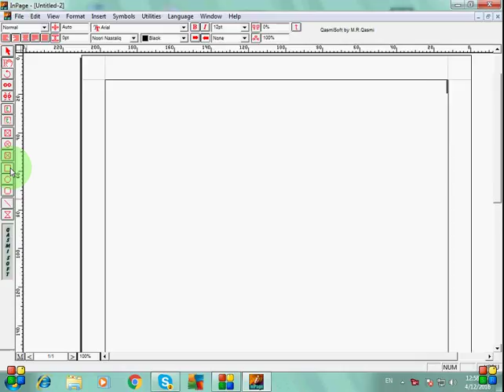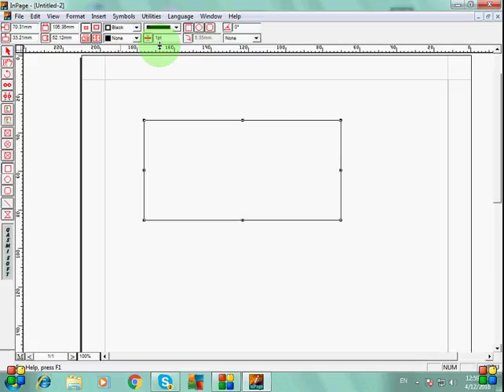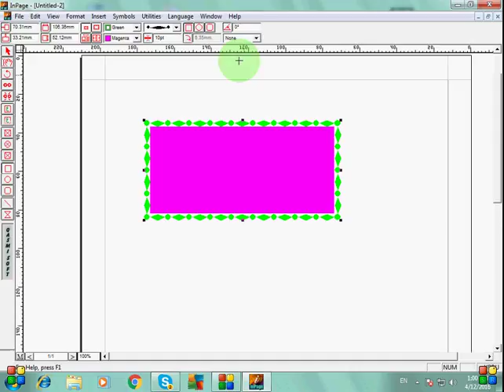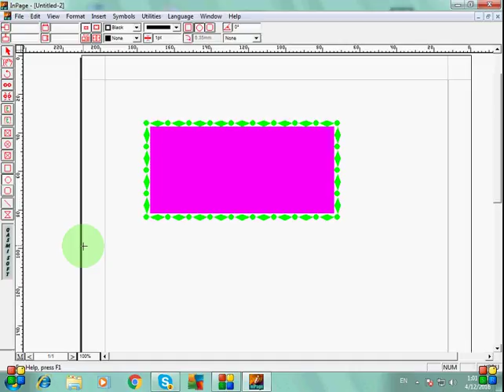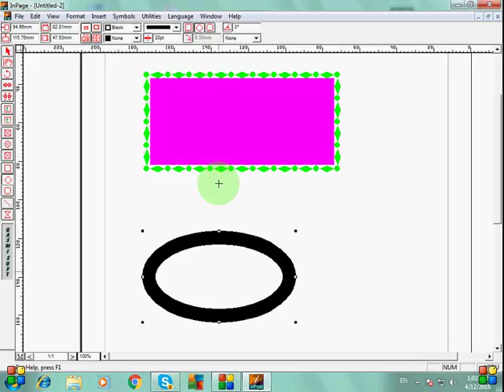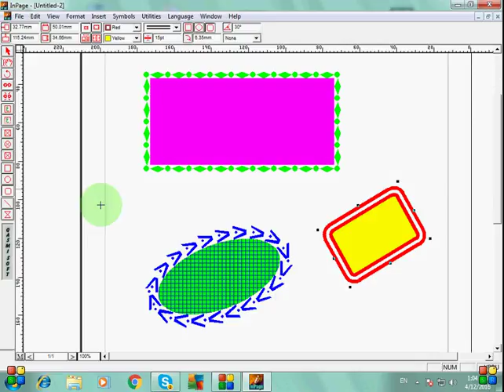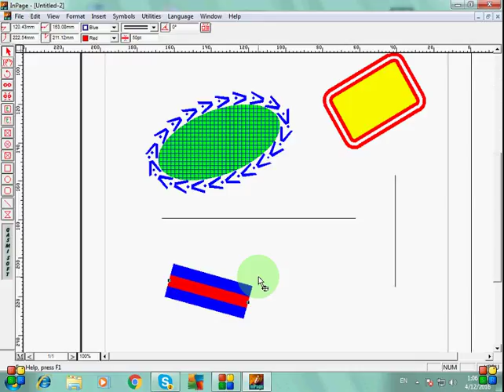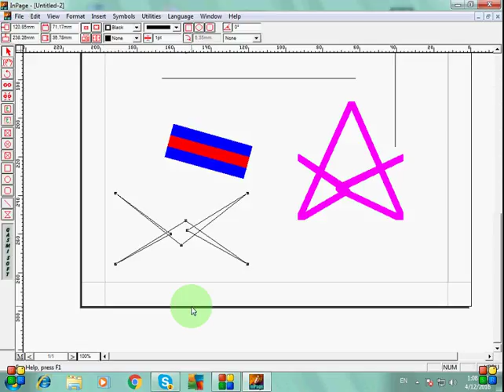Learn Inpage 2009 Composing Tutorial in Urdu /Hindi :Inpage 2009 lesson No.9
Learn Inpage Urdu Composing Full tutorial-Inpage Master Step By Step Guide-.